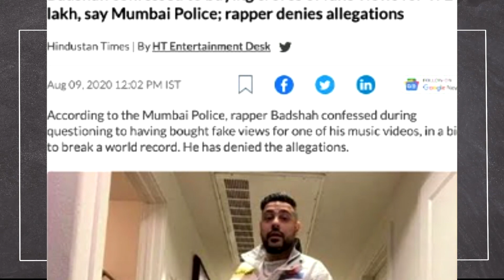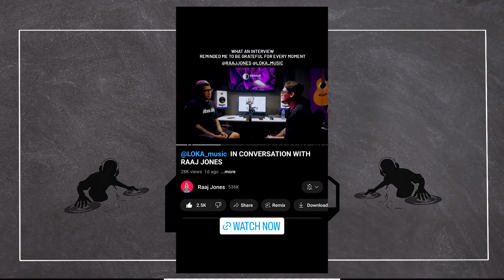HIGHEST PAID RAPPER ! NET WORTH | Sonakshi Sinha Talkin about Desi kalakaar STORY ! Kr$na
►SONGS LINK